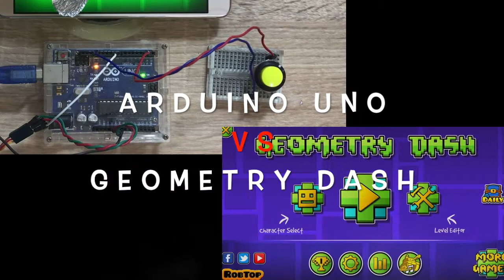Geometry Dash - Level 3: Polargeist (All Coins) beaten by ARDUINO UNO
Arduino Uno solving Geometry Dash Level 3,  Polargeist

Not very smart. No sensor. Only using memory to remember the sequence.